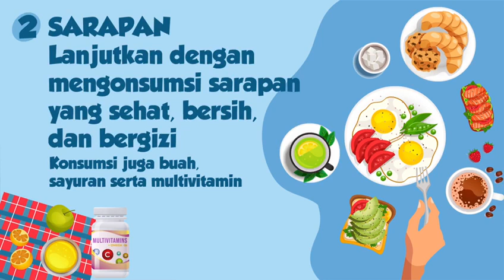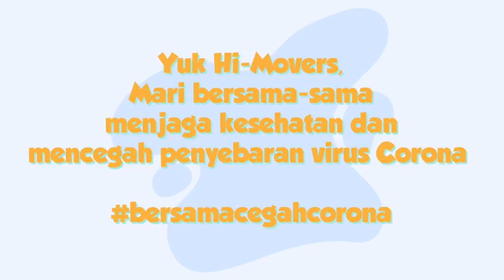Tips Safe Banking ala Hi-Movers series 4#dailyroutine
Video from BNI Corporate University